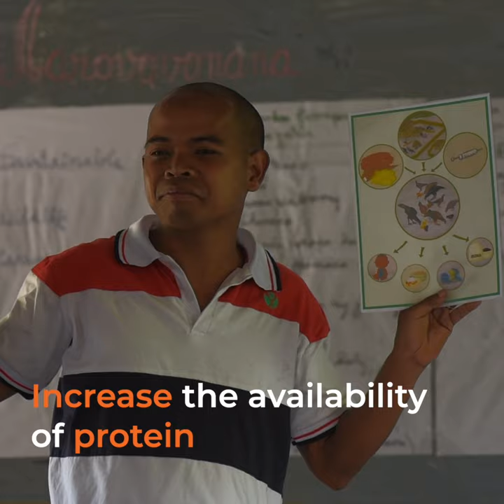Increasing the supply of sustainably produced meat and farmed fish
We are working in over a dozen countries to increase the sustainable supply of meat, eggs and farmed fish in culturally acceptable and affordable ways. The aim is to reduce the demand for wild meat to sustainable levels, and in so doing improve food security and the conservation of wildlife.

For more information about the Sustainable Wildlife Management (SWM) Programme, please

The SWM Programme is an Organization of African, Caribbean and Pacific States initiative, co-funded by the European Union and the French Facility for Global Environment. It is being implemented by the Food and Agriculture Organization of the United Nations (FAO), the French Agricultural Research Centre for International Development (CIRAD), the Centre for International Forestry Research (CIFOR) and the Wildlife Conservation Society (WCS).